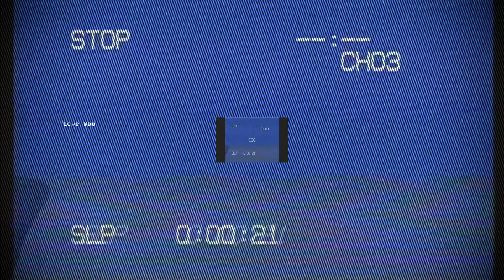[FREE FOR PROFIT] XXXTENTACION TYPE BEAT "FREE MY DAWGS" | HARD X TYPE BEAT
● BPM 114
''|0〤ɪғ ʏᴏᴜ ᴡᴀɴᴛ ᴛᴏ ʙᴜʏ ᴛʜᴇ ᴇxᴄʟᴜsɪᴠᴇ, ᴡᴀᴠ ᴏʀ ᴍᴘ𝟹 ☝️
●●● MUST CREDIT (EGGACION)
⚠️ This beat is 100% FREE to use on all platforms as long as credit is given under "EGGACION" as the feature/producer. 15,000 monetized plays/streams on each streaming platform. Once you hit 15,000 views/streams on any site or streaming service, you MUST purchase a MP3 lease or above to avoid any issues. ⋆